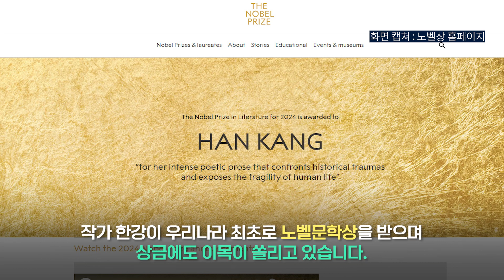[현장영상] 장관이 인증... 한강의 노벨 문학상 상금, 세금 떼지 않아요~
작가 한강이 우리나라 최초로 노벨문학상을 받으며, 상금에도 이목이 쏠리고 있습니다.

노벨상 수상자에게는 상금 1,100만 크로나, 우리 돈으로 약 13억 4,000만 원과 메달, 증서가 수여됩니다.

한강 작가는 세금 없이 상금을 받게 됩니다.

소득세법 시행령 18조에는 비과세되는 기타소득으로 '노벨상 또는 외국 정부ㆍ국제기관ㆍ국제단체 기타 외국의 단체나 기금으로부터 받는 상의 수상자가 받는 상금과 부상'을 명시하고 있기 때문입니다.